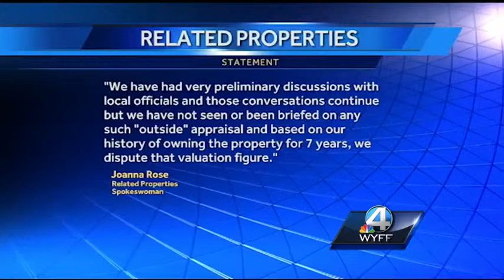Upstate revitalization project stalled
Changes are on the way for a poverty-stricken community in the Upstate.  But the city says its plans are facing a big obstacle.